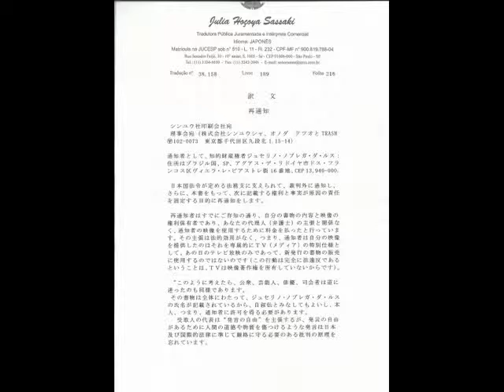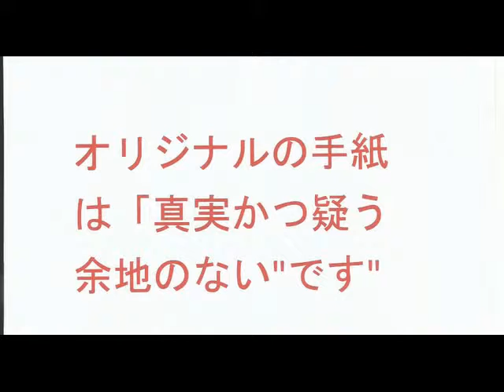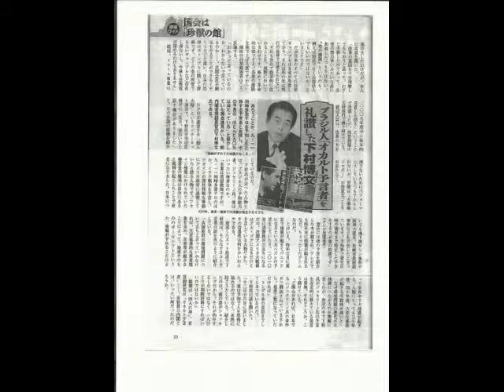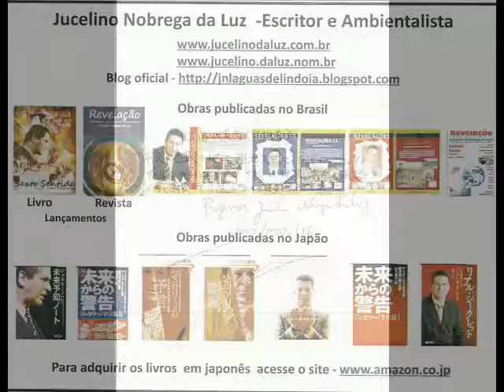日本では、この本に注意！( ジュセリーノ ) - funymalistic -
funymalistic